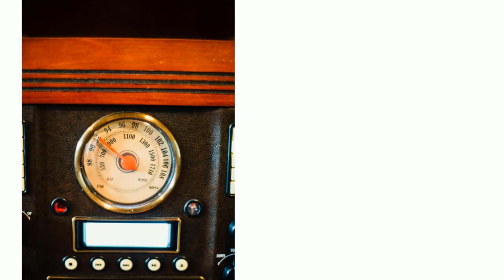Jess & Derek - Wedding Day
Watch Jess + Derek's gorgeous countryside wedding day!

The Who is playing in the living room on the record player. The floors creak and in every corner of this home there's a story, history, memories. The girls are lounging in creme lace nighties while they bounce about the living room and kitchen, beaming smiles and loud excited chatter. Jess, the star of the day passes out her gifts to her maids that were all thoughtful and sweet: matching gold rings and unique gifts she's found over ... READ MORE ON THE BLOG

✨ I use PIC-TIME to deliver galleries to my clients & sell prints online: (use ‘PANTELPHOTO’ for a free month!)

where you can find more photoshoots, stories and inspiration!